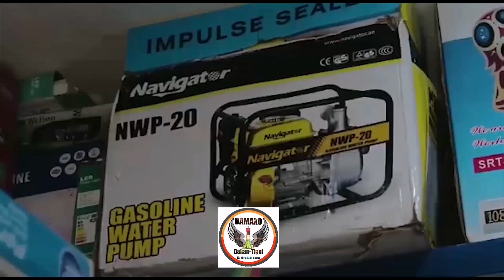Le Fou Woroli qui veut pas donne l'argent a son fils Khassa